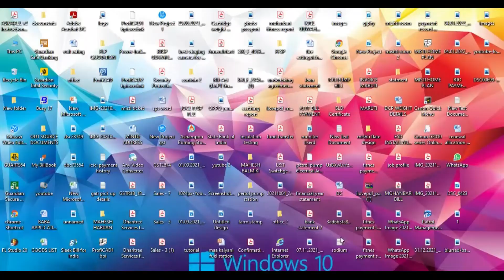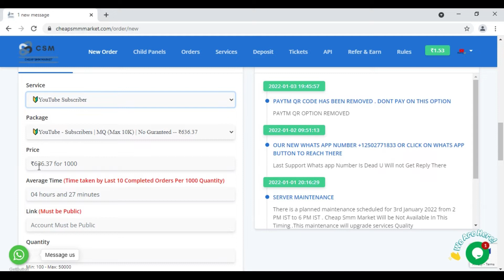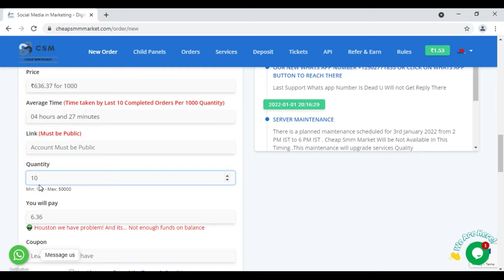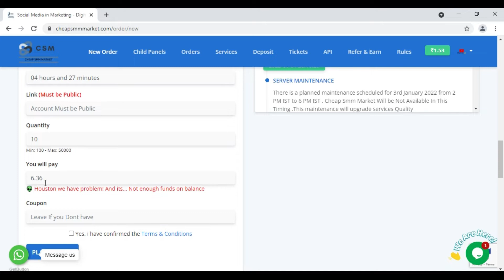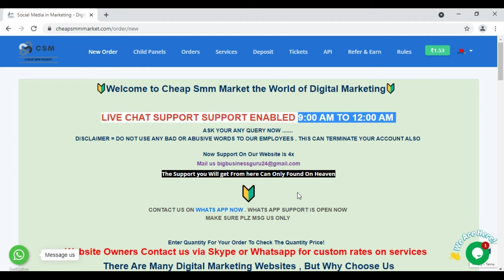How To Increase Your Subscribers | 100 Subscribers Only on Rs 10 | 10 रुपये पर 100 सब्सक्राइबर.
Name : Kamal (Bittu)
Channel : The Beginner k.d
CAMERA USE : Sony DSC-WX500

MIC USE : Maono AU-400 Lavalier Microphone (Black).

Gimble : zhiyun smooth 4.